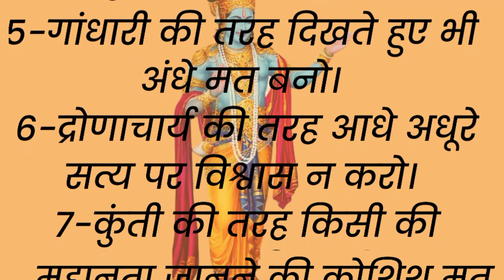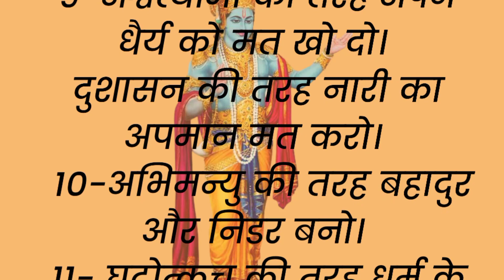महाभारत के सबक | Motivationan Tips |Amnol Vachan | My Story Lab